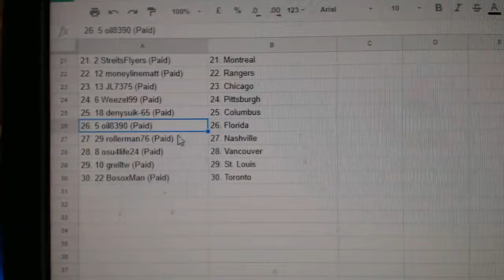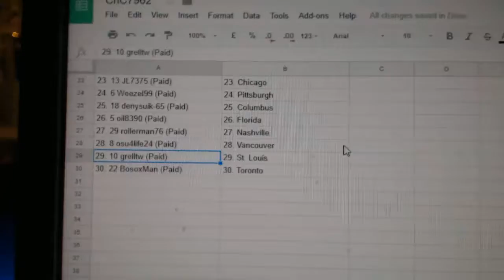Team Randoms - C&C GB #7962